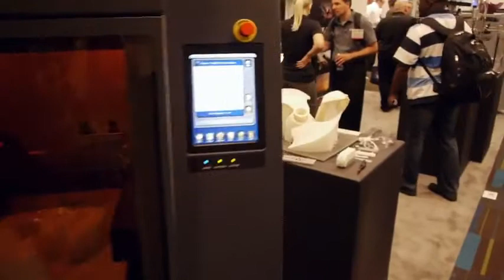ProJet™ HD 7000 Professional 3D Printer